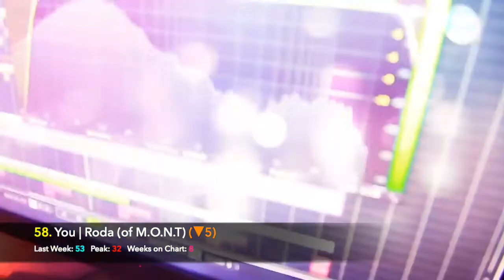TOP 100 • UNDERRATED K POP SONG CHART (MARCH 2020 - WEEK 1)